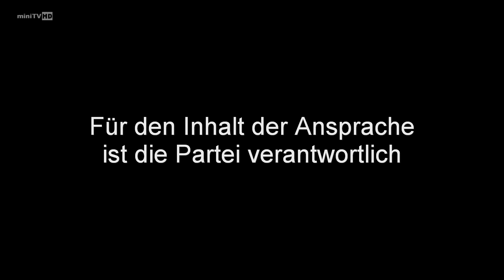miniTV - Sommeransprachen 2009 - EWG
miniTV Dorfen hat den Parteien von Stadt und Umland die Möglichkeit gegeben, sich in einer 5minütigen Sommeransprache zu aktuellen Themen zu äußern. Die Themen sind einzig und allein von der Partei gewählt, die für den kompletten Inhalt der Ansprache verantwortlich ist.